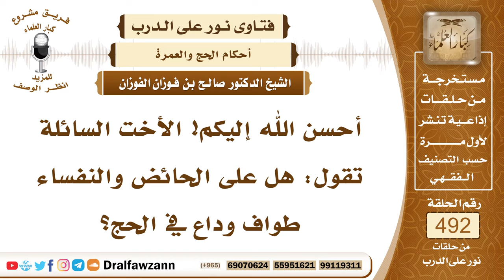7260- هل يجب طواف الوداع على الحائض والنفساء؟ - الشيخ صالح الفوزان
"7260- أحسن الله إليكم! الأخت السائلة تقول: هل على الحائض والنفساء طواف وداع في الحج؟
الجواب: الجواب: ليس للحائض والنفساء طواف وداع، لا في الحج، ولا في العمرة؛ لقوله ﷺ لصفية لما حاضت بعد الحج، فسأل عنها قالوا: إنها قد أفاضت، يعني طافت طواف الإفاضة، قال: «انفري إذًا»، يعني سافري، فأسقط عنها طواف الوداع.كذلك في الحديث عن ابن عباس قال رضي الله عنه: أمروا أن يكون آخر عهدهم بالبيت، إلا أنه خفف عن المرأة الحائض، كان الناس ينفرون من كل وجه، فقال ﷺ: «لا ينفرن أحد، حتى يكون آخر عهده بالبيت».
السيرة الذاتية:
للاشتراك في قناة الشيخ صالح الفوزان

14_ الشيخ محمد أمين الشنقيطي
يتيوب

15_سماحة المفتي عبد العزيز آل الشيخ
 يوتيوب

رئيس الفريق
لمشروع كبار العلماء